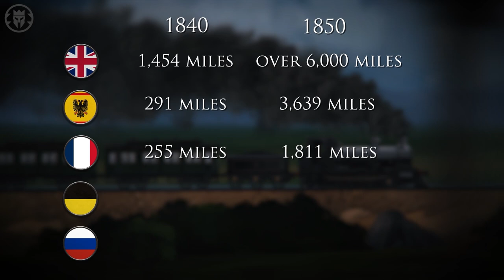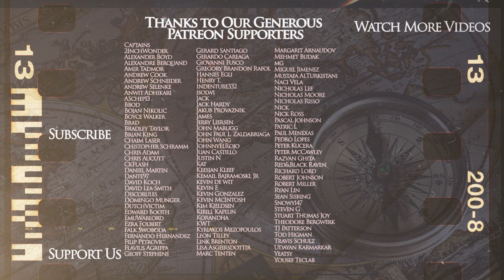Great Powers of the Victorian Era - Victoria 3 DOCUMENTARY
Kings and Generals animated historical documentary series on the Victoria Era continues with a video with on the Great Powers of the Victorian Age, as we, supported by Paradox Interactive and Victoria 3. We will talk about the United Kingdom, France, Germany, Russia, Ottoman Empire and the United States of America, their situation, geography, economy, social events, geopolitics and more.

Illustrations: Vadym Berkutenko and Vyacheslav Sheo
Animation: Michael Merc, Kate Korolko
Map animation: Michael Merc, Alexander Yakovenko
Script: Leo Stone